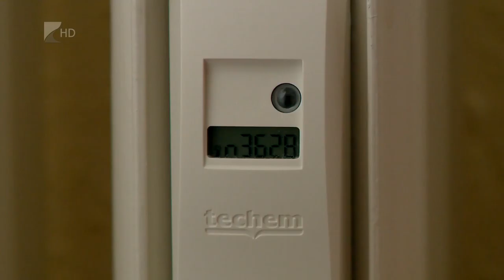Fűtenek, ha kérik - Kölcsey Tv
Szeptember 26-án, kedden már 4500 lakás és mintegy 25 közintézmény kérte a fűtés szolgáltatást a Nyírtávhő Kft-nél.

A szezon hivatalos kezdete szeptember 15-én volt, azonban fogyasztói igény alapján bármikor kérhető, a szolgáltató automatikusan nem kapcsolja be a fűtést. A Nyírtváhőhöz jelenleg közel 16 ezer lakás tartozik.